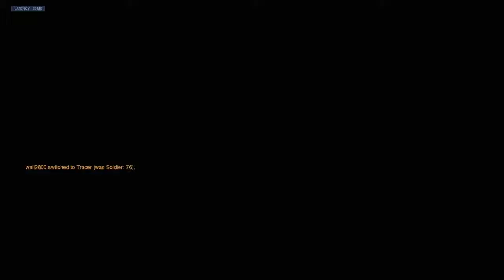Comp Bros*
SHAREfactory™